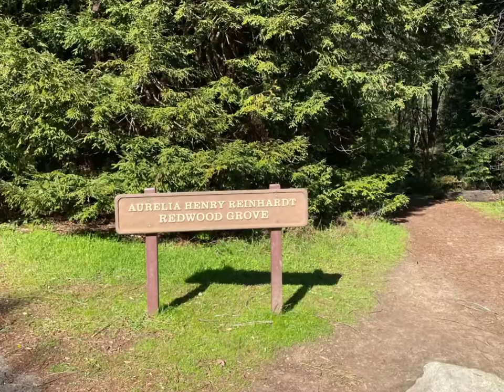Travel - Redwood Regional Park